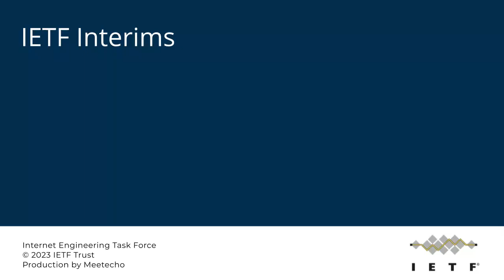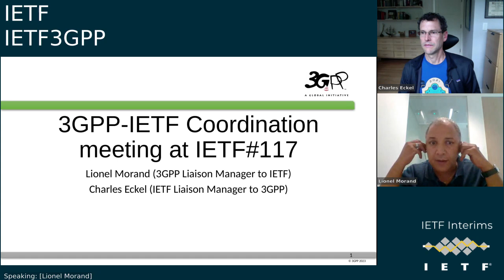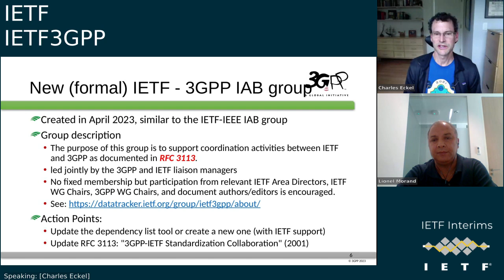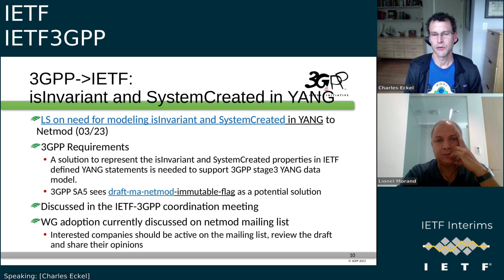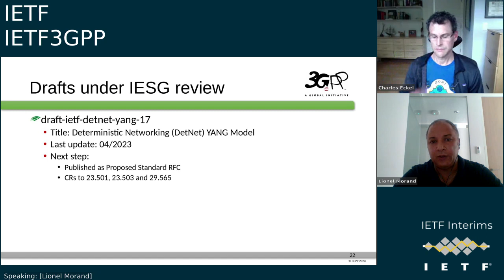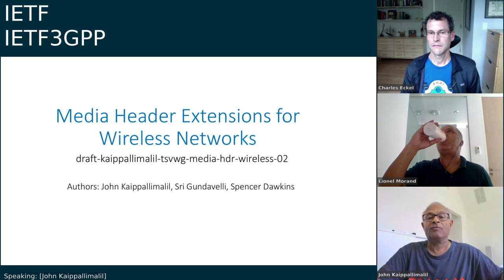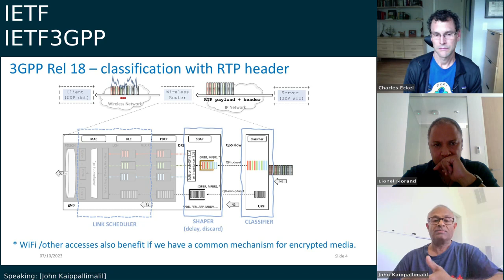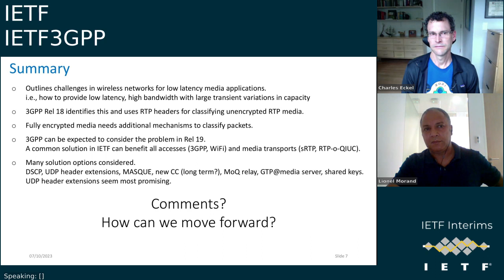IETF-IETF3GPP-20230712-1500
IETF3GPP interim meeting session
2023/07/12 1500